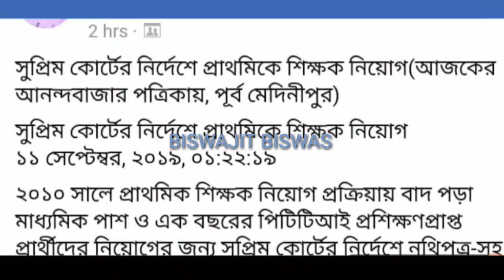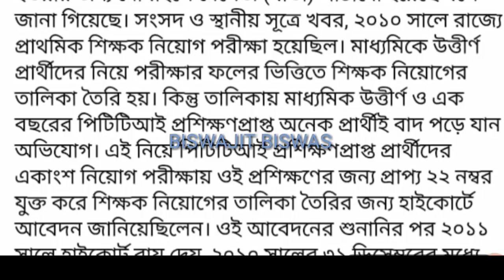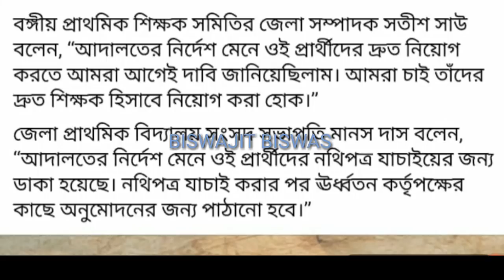প্রাথমিকে শিক্ষক নিয়োগের জন্য মোবাইলে পাঠানো হলো SMS